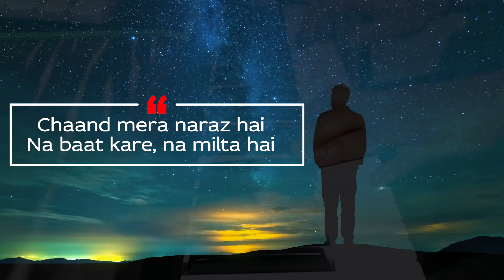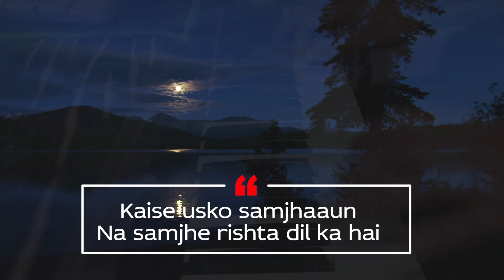Piano Cover | Mohabbat Nasha Hai | Chaand Mera Naraaz Hai